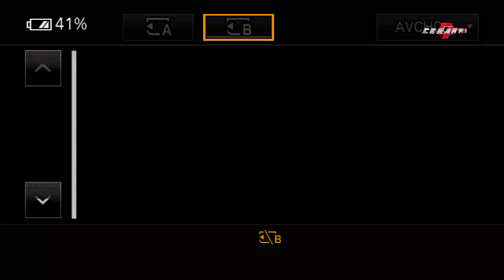FULL LANGGAM Goyang Semarang DADI ATI Nyidam Sari | NEW PANDAWA Campursari